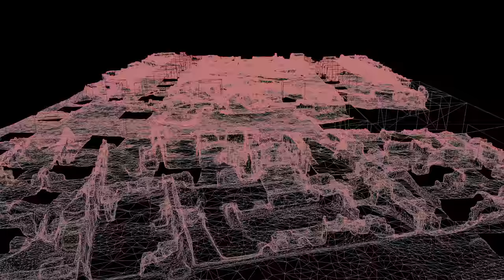El Born 3D - Teaser de l'aplicació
El Born 3D. Barcelona: del jaciment al barri de la Ribera.